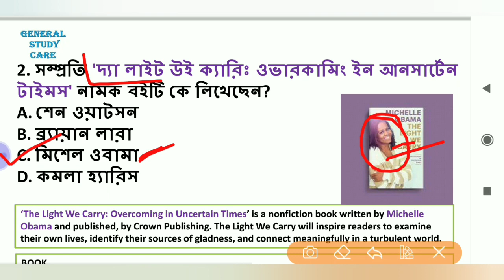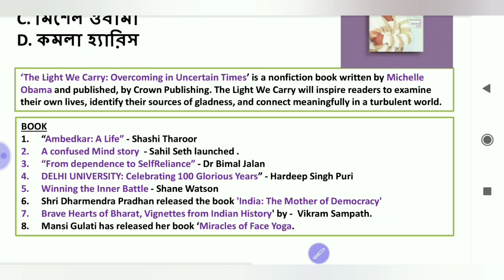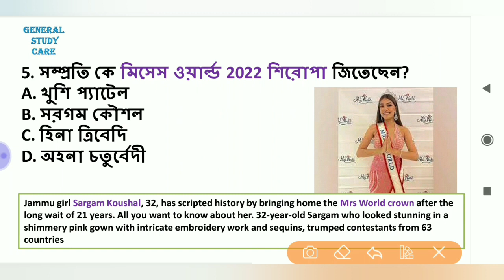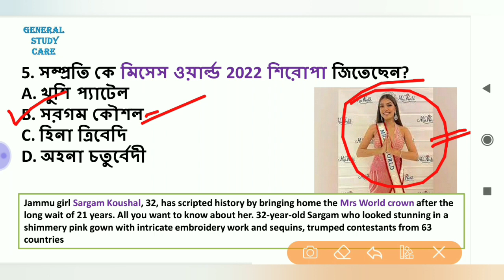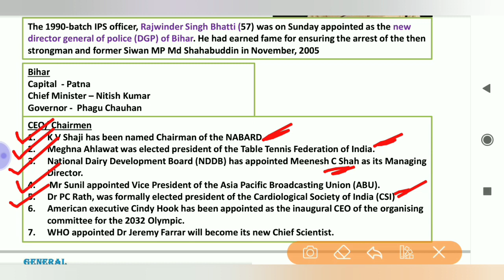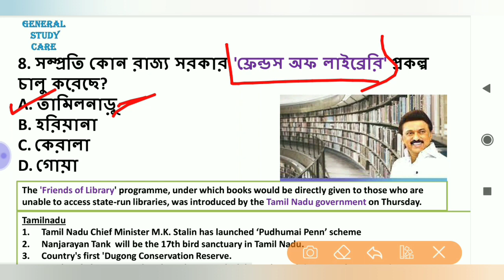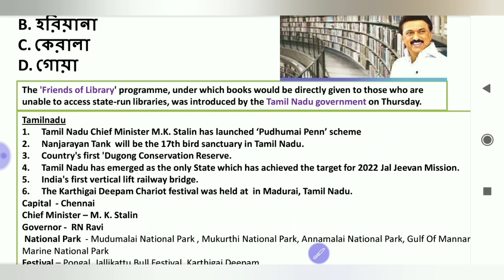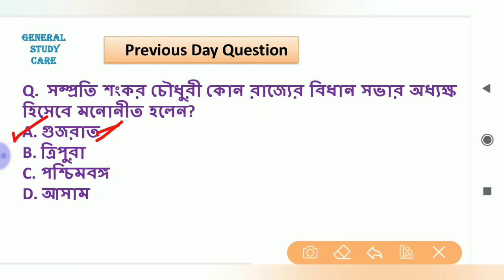Current Affairs 21 December 2022 Best MCQ Questions in Bengali for All Competitive Exams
Current Affairs 21 December 2022 Best MCQ Question in Bengali For All Competitive Exams

Current Affairs 21 December Best Question in Bengali For All Competitive Exams,